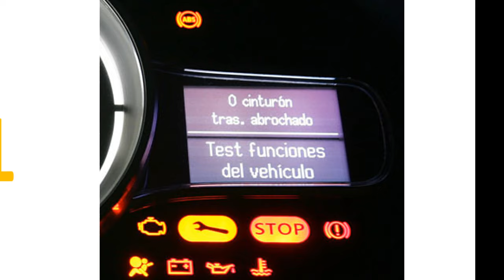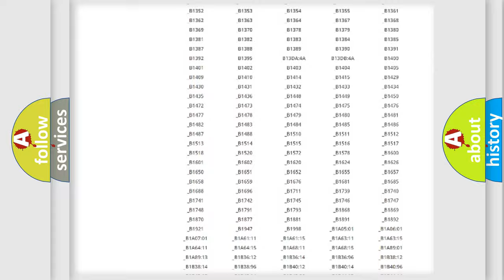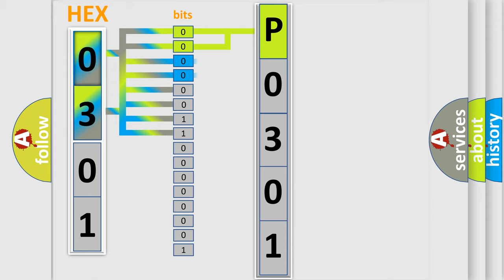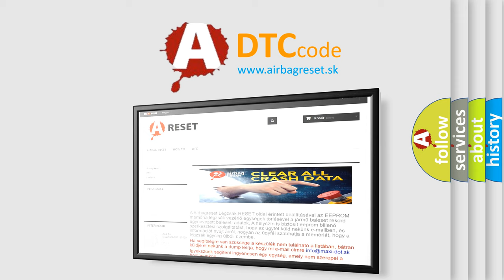DTC Suzuki P0301 Short Explanation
Contents:
0:21 Basic DTC analysis according to OBD2 protocol standard.
1:48 Insight into programming
2:58 A diagnostically understandable description of the Diagnostic Trouble Code
3:05 Basic error definition

Make:
Suzuki
Code:
P0301
Definition:
First Setup Not Completed
Description:
The ECM sets DTC C1620 if the headlamp leveling system has not been adjusted since installation.
Cause:
 Faulty ACTUATOR ADJUSTINGFaulty AHLS ECU